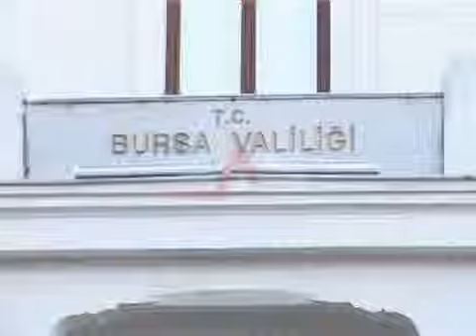Bursa'da 'T C' Tabelası Böyle Kaldırıldı [нтяк]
TÜRKİYE CUMHURİYETİNE ALERJİSİ OLANLAR, TC YAZILARINDAN RAHATSIZ OLUNCA OLANLAR OLDU  [нтяк]